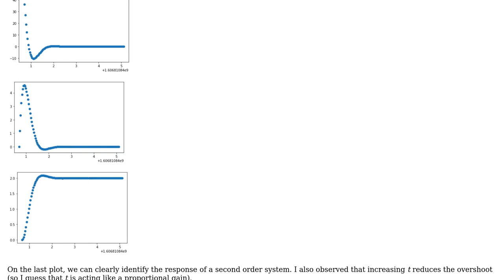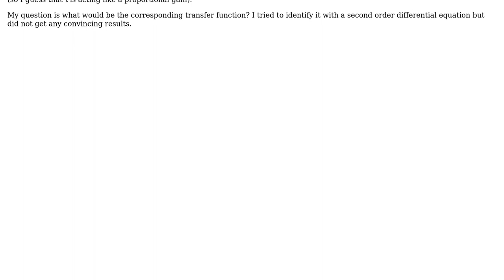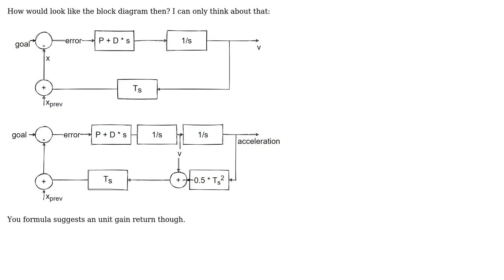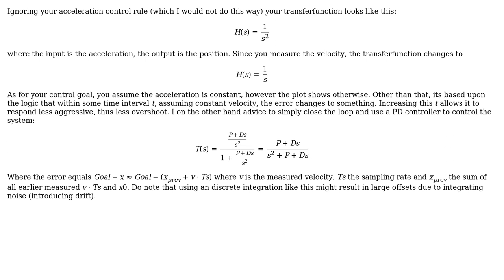Determine the transfer function of a movement equation (2 Solutions!!)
Determine the transfer function of a movement equation

With thanks & praise to God, and with thanks to the many people who have made this project possible! | Content (except music & images) licensed under CC BY-SA | Music | Images & others | With thanks to user r13 user Petrus1904 user Hosh user Hosh and the Stack Exchange Network Trademarks are property of their respective owners. You are responsible for your own actions.